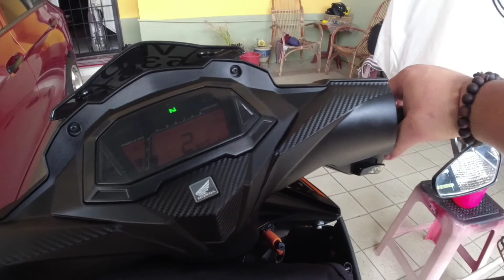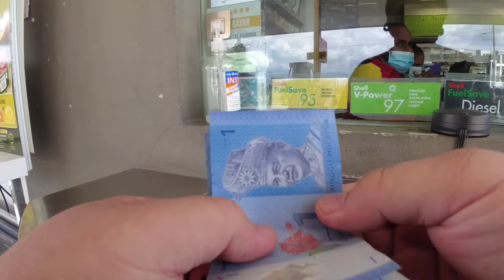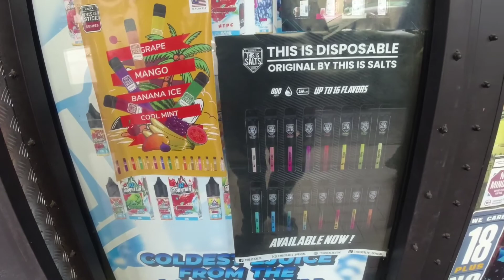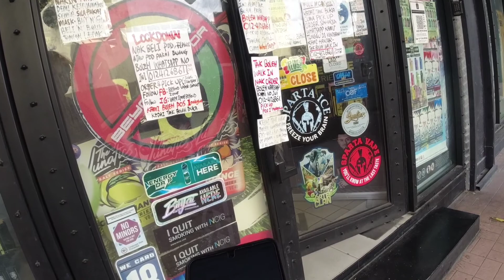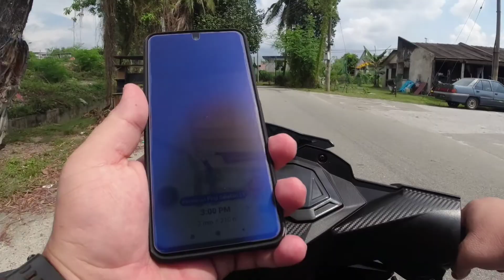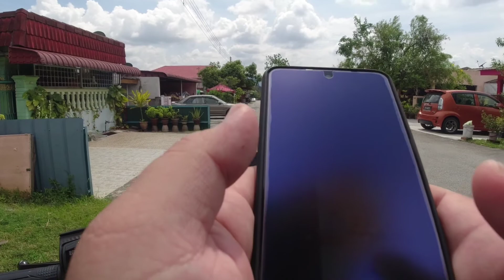RS150R ONBOARD EKZOS UMA BACKPRESSURE!!|KENE CERAMAH DENGAN TOKEY VAPE BEYOND IPOH!!|{CARI JAGUNG}